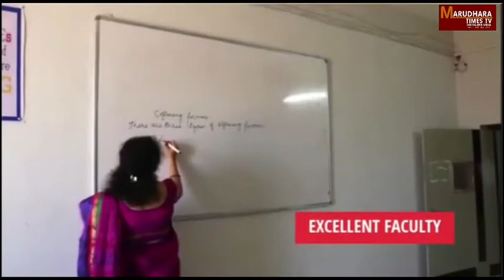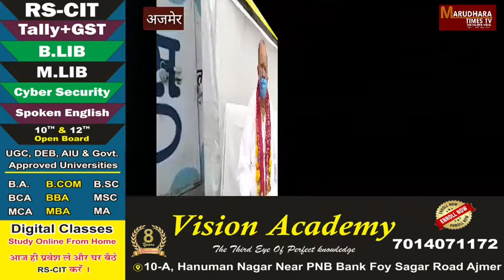जेएलएन अस्पताल में हुए घोटाले को लेकर एडवोकेट राजेश टंडन ने दिया धरना